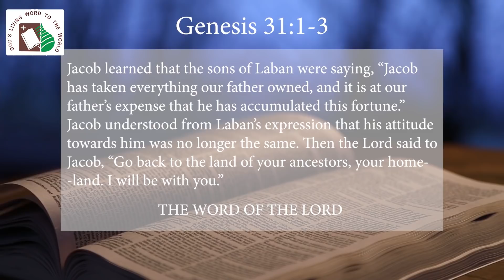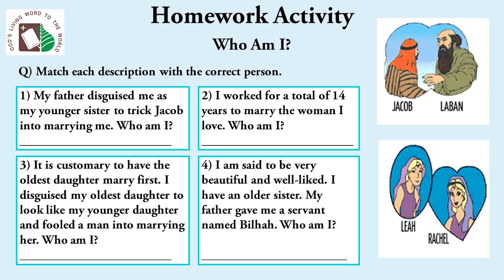Std 2 - Lesson 7 - Jacob's big family | August 22, 2021 | DCC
Jacob has cheated his father and brother and is on the run. Away from the promised land, his experiences with his uncle Laban convince Jacob that God was still working in his life. The life of Jacob in this lesson tells us that God's love is a forgiving love. God continues to love us inspite of our faults.